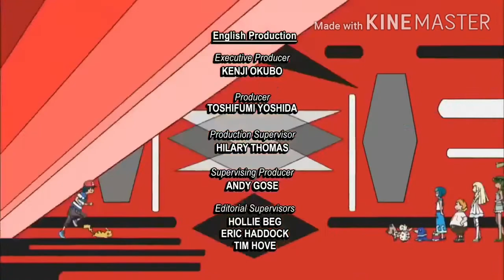Closing Credits to Nickelodeon's Pokémon The Series Sun and Moon (Better Version)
What if Pokémon Sun and Moon series was with Nickelodeon?